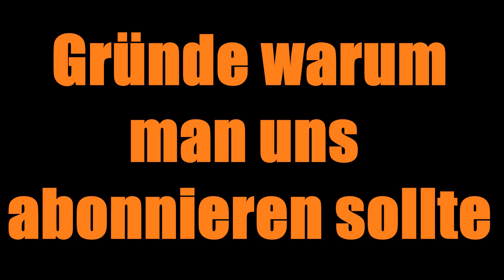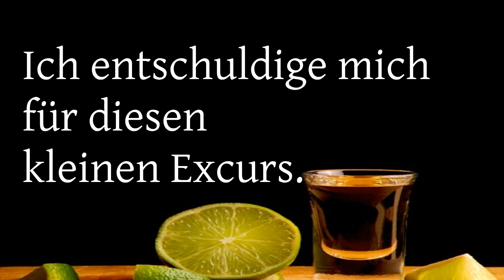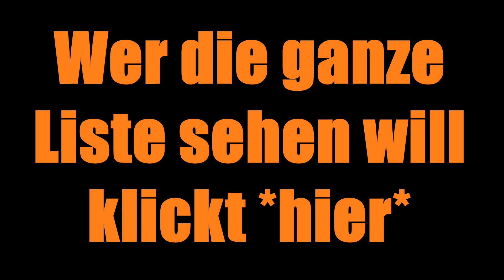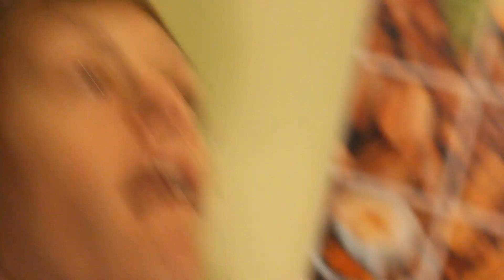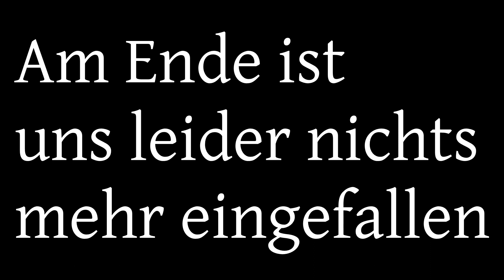Gründe warum man uns abonieren sollte